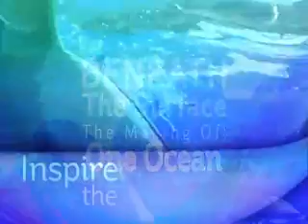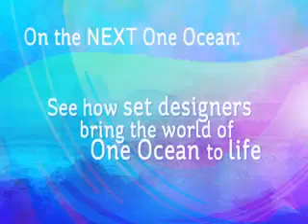The Making of One Ocean-Whale Behaviors